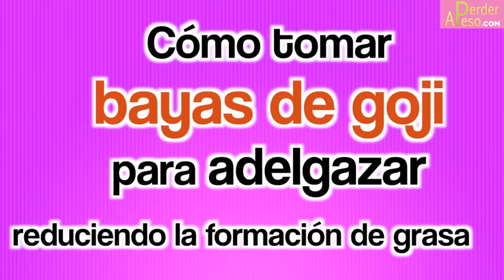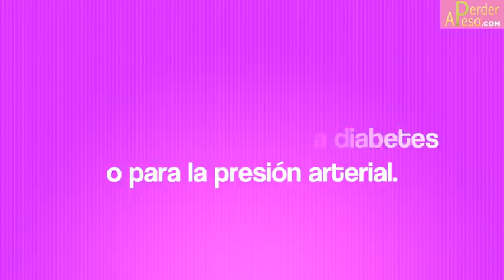Cómo tomar bayas de goji para aprovechar sus propiedades adelgazantes | APERDERPESO.COM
¿Has oído hablar de las bayas de goji (se dice goyi) pero no sabes para qué sirven? ¿Sabes que estas bayas pueden ayudarte a adelgazar, entre otras muchas propiedades beneficiosas para tu salud?

Hola, me llamo Diana. Hoy te voy a hablar de las bayas de goji y de cómo las puedes tomar para perder peso con este alimento natural.

Las bayas de goji mejoran la actividad de la insulina, reduciendo la formación de grasa. Ayudan a depurar el organismo, previenen de la formación de grasa en el hígado y además son muy ricas en antioxidantes y diuréticas y te ayudarán a equilibrar el ph de tu organismo..
Puedes tomar hasta 20 gr diarios de bayas de goji, ya sea en forma de fruta fresca o secas como estas. También puedes encontrar bayas de goji en forma de extracto o de comprimidos. Las bayas las puedes ñaadir a tus bebidas, yogures o cereales.

Recuerda consultar con tu médico antes de consumirlas para evitar posibles efectos secundarios.
Las bayas de Goji  pueden interactuar con medicamentos anticoagulantes, para la diabetes y para la presión arterial. Ten precaución también si tienes alergia al polen, porque pueden contener por la proximidad del fruto a las flores.

Si tienes dudas o quieres contarme cómo consumes bayas y cómo te va, puedes dejarme tus comentarios por aquí abajo.